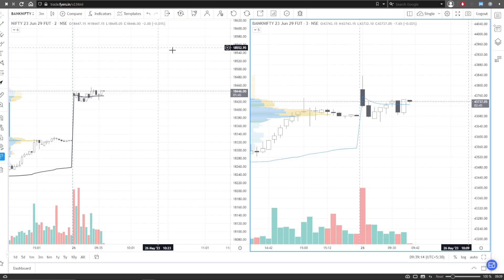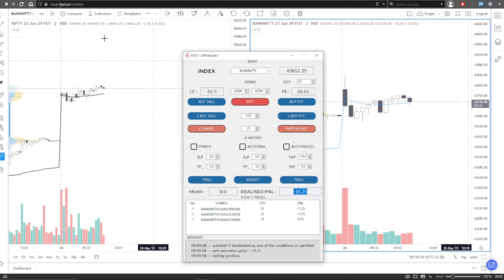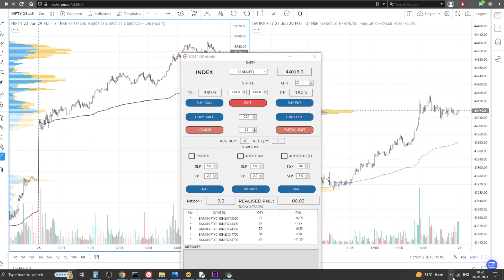BOLT 1.0 /Scalping app ,Final look ,cost and more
Bolt versions currently available for FINVASIA and FLATTRADE only
Offer price : Rs 299 per month
Upi id: edgehunter@kotak
dont forget to mention your user id while sending payment screenshot